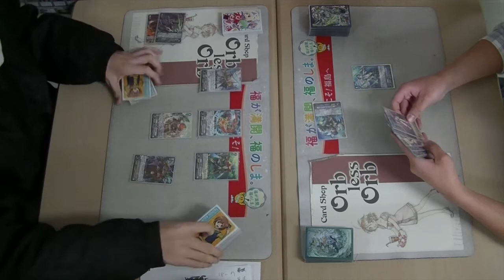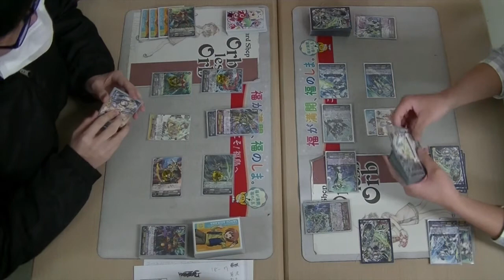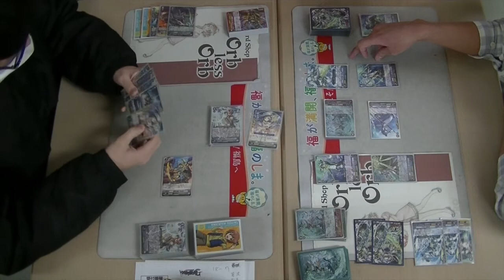Orb less Orb 1/7 ヴァンガード公認大会 グルグウィントVS蒼波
参加デッキ
蒼波
撃退者
ゴールドパラディングルグウィント
ルアード
青き炎